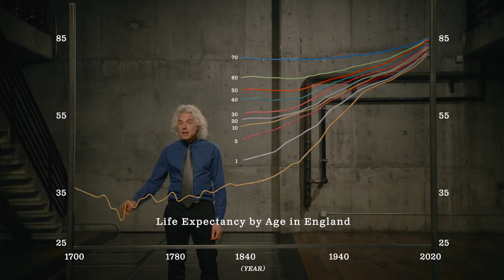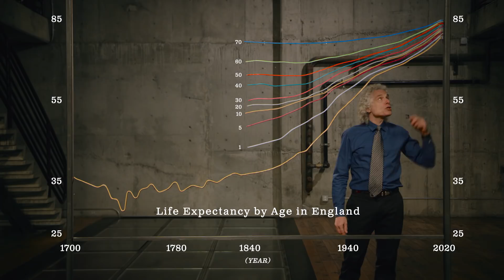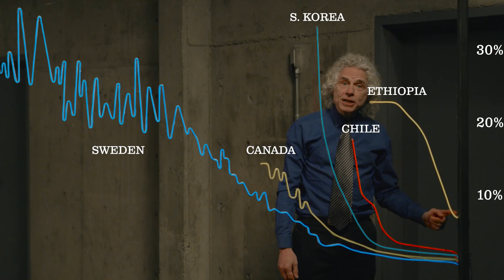Humanity is fighting back against the Grim Reaper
Author Steven Pinker explains how life spans have skyrocketed in the past two centuries.